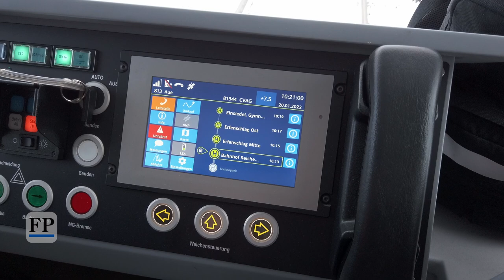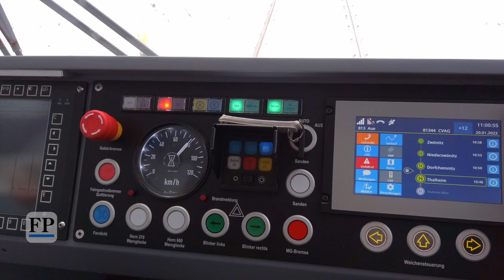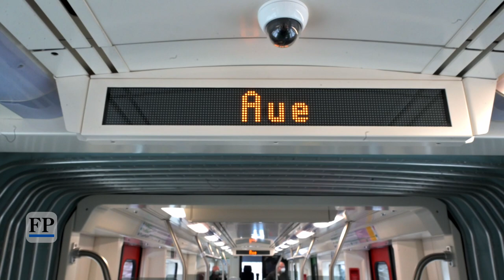Stresstest für neue Linie nach Aue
Fahrzeuge der City-Bahn sind am Donnerstag den ganzen Tag auf der neuen Verbindung unterwegs und prüfen sie auf Herz und Nieren.
(Video: Uwe Mann/Andreas Seidel)